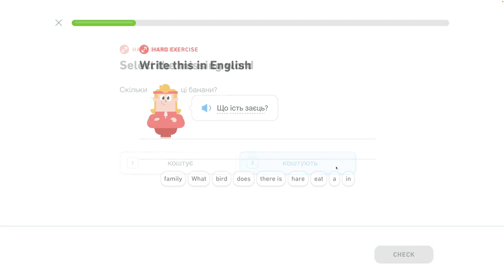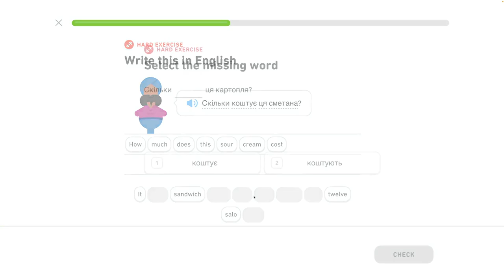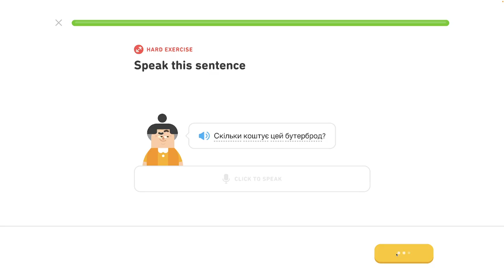🇺🇦 Celok 6 - Hovor o jedle 6/6 - Popíš jedlo, hovor o jedle - Ukrajinsky s Yetim